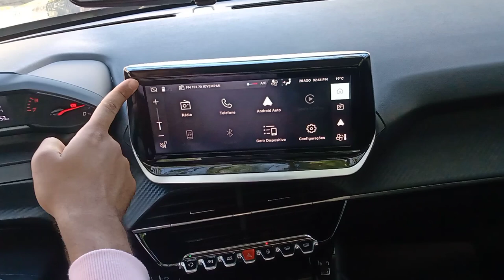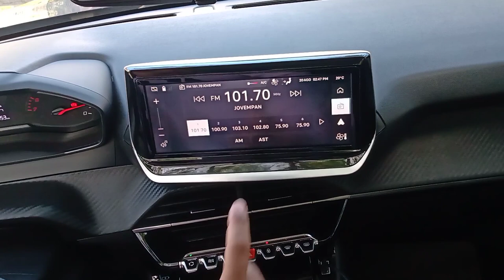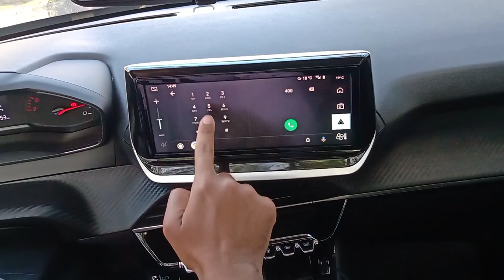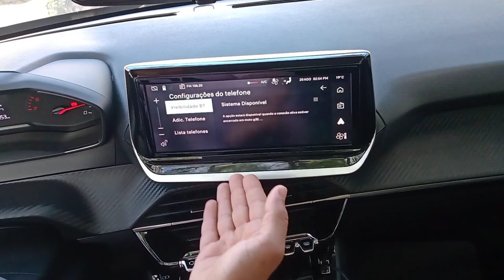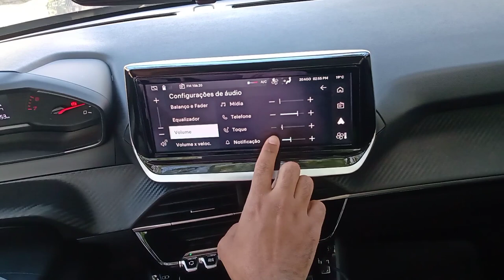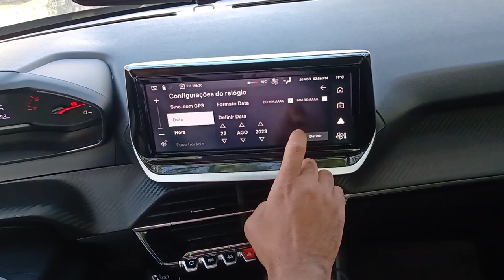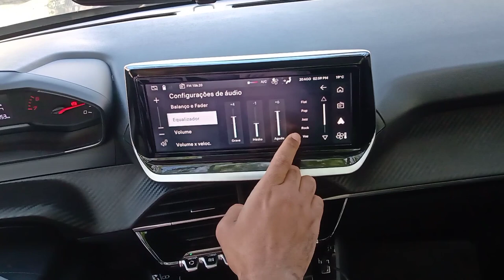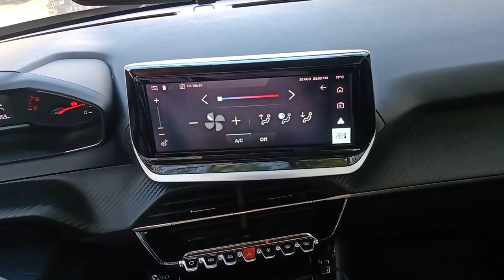PEUGEOT 208 STYLE - FUNÇÕES DA CENTRAL MULTIMÍDIA.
Vídeo mostrando algumas funções da central multimídia do novo Peugeot 208 2022/23